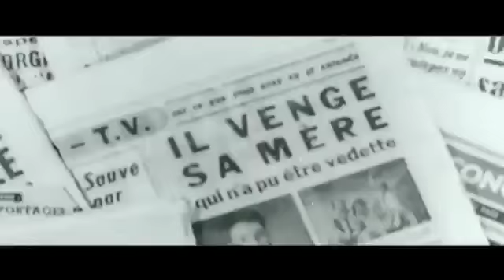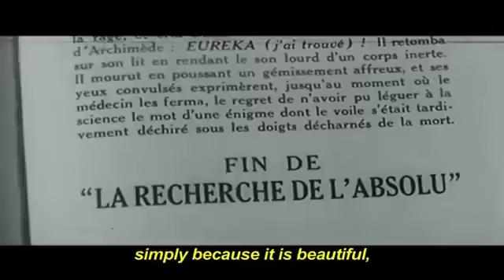1959 The 400 Blows Official Trailer 1 Janus Films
1959 The 400 Blows Official Trailer 1 Janus Films
Category: Crime, Drama
Production: Janus Films
Director: François Truffaut
Cast:
Jean-Pierre Léaud ... Antoine Doinel
Claire Maurier ... Gilberte Doinel - la mère d'Antoine
Albert Rémy ... Julien Doinel